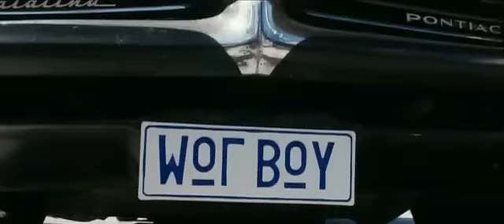The Kings of Mykonos (ελλ. υπότιτλοι) trailer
THE KINGS OF MYKONOS (2010)

ΣΚΗΝΟΘΕΣΙΑ: Πίτερ Ανδρικίδης
ΗΘΟΠΟΙΟΙ: Νικ Γιαννόπουλος, Βινς Κολόσιμο, Ζέτα Μακρυπούλια, Άλεξ Δημητριάδης, Κοσίμα Κόπολα, Κέβιν Σόρμπο, Δημήτρης Σταρόβας, Μάνος Γαβράς, Γαλήνη-Μαρία Τσεβά και Κώστας Κίλιας
και οι Γιάννης Αναστασάκης, Κατερίνα Παπαδοπούλου, Βασίλης Γιαβρής, Απόστολος Ψυχράμης, Κοσμάς Παναγιωτίδης και Μανώλης Σορμαΐνης
ΚΩΜΩΔΙΑ

Υπόθεση: Η ταινία περιγράφει την ιστορία ενός Ελληνοαυστραλού, που κληρονομεί μια παραλία και μια ταβέρνα στην Μύκονο από έναν θείο τον οποίο δε γνώρισε ποτέ. Αγνοώντας την ελληνική νοοτροπία και κουβαλώντας την αφέλεια του μετανάστη, θα ταξιδέψει με τον κολλητό του στην Μύκονο. Εκεί θα βρεθεί αντιμέτωπος με συγγενείς και τοπικούς παράγοντες, που όλοι θα προσπαθήσουν να τον εξαπατήσουν και να του βάλουν τρικλοποδιές. Έτσι θα ανακαλύψει πως μια δελεαστική κληρονομιά κρύβει πολλές παγίδες και πως η όμορφη Μύκονος δεν είναι ο παράδεισος που φανταζόταν